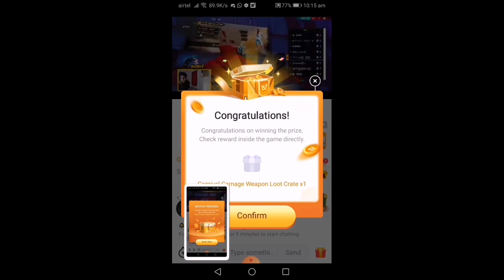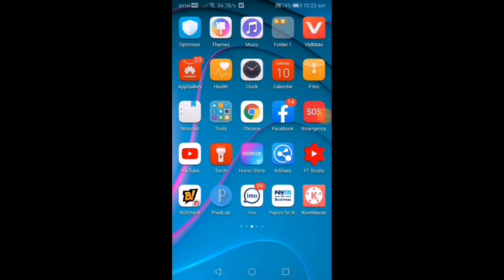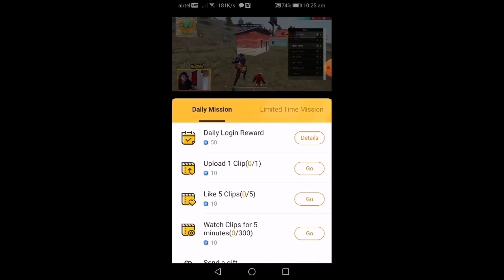Free fire naw login Event 17 may 2021 | Booyah Rewards kaise milega in free fire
Free fire naw login Event 10 April 2021 | Booyah Rewards kaise milega in free fire |free fire event|

https:// J1at.me/joinchat/AAAAAErQJjw28Qh5VeTqfQ

About video -
Aaj is video mein bataya hai  greena free fire ka naw event ke barea me full details bataya hai to please watch this video,

free fire new event holi
free fire new event top up

1. Facebook page link-
2. Instagram  link-
3. Telegram Link -

🌏Free fire other server
1. Garena Free Fire Indonesia Live
2.Garena Free Fire Brazil Live
3. Garena Free Fire Brasil Live
4. Garena Free Fire India Live
5.Garena Free Fire Singapore Live
6. Garena Free Fire Thailand Live